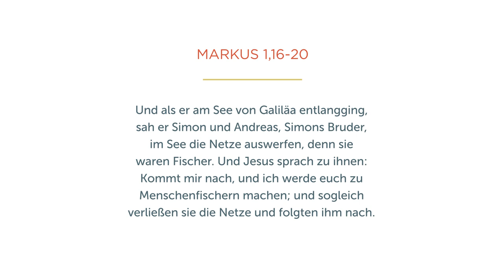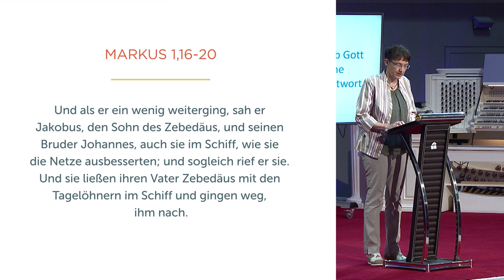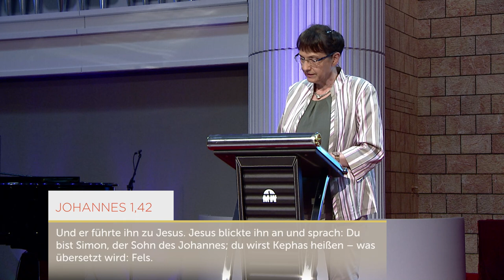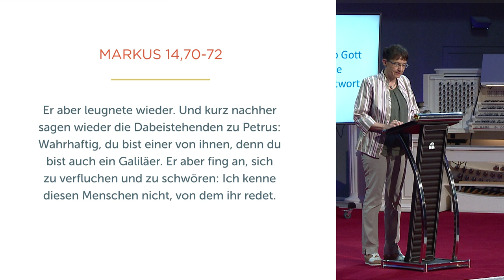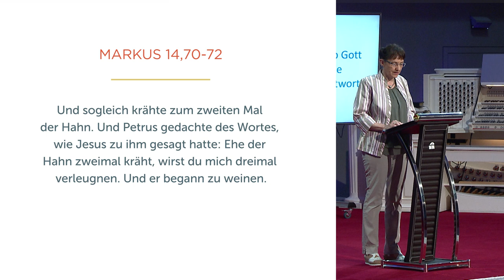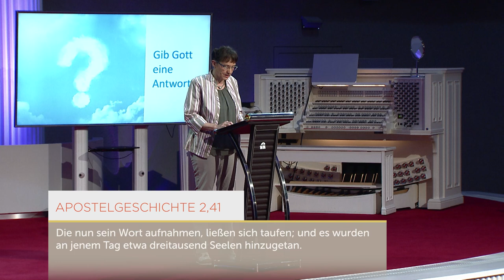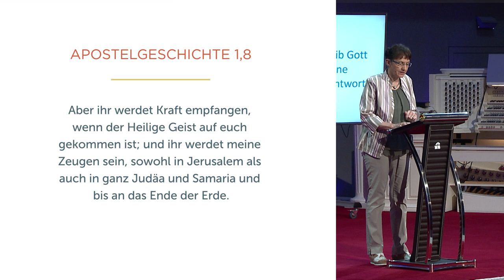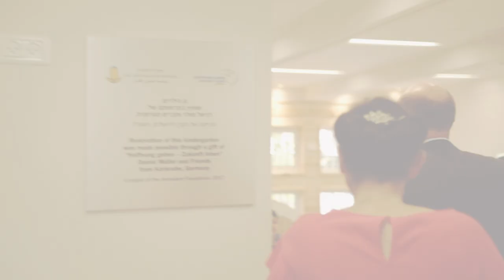Nachfolge: Gib Gott deine Antwort - Isolde Müller - Missionswerk Karlsruhe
Als Jesus die Fischer Jakobus und Johannes einlud, ihm zu folgen, ließen sie sofort alles stehen und liegen. Warum? Weil sie ihm vertrauten, erklärt Isolde Müller. Und auch wir stehen heute vor der Frage, ob wir ihm dorthin folgen, wohin er uns führen will...